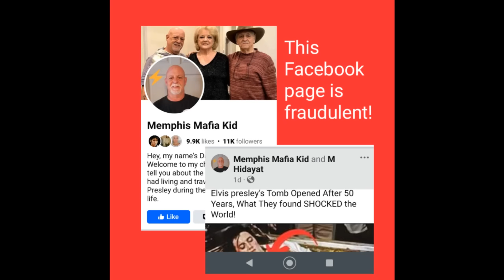Did Elvis Prefer Acting to Singing?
Hey guys! We're enjoying our last days with Laney before her school starts back next week. Got some great viewer's questions today. If you have a question you'd like to possibly be answered on our channel post it in the comments below.